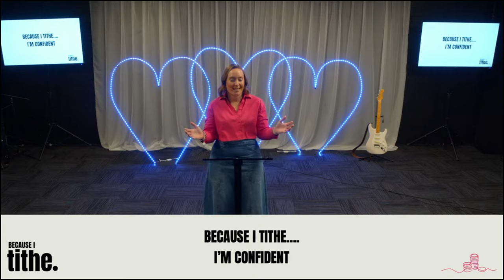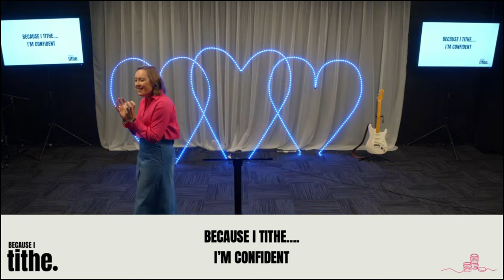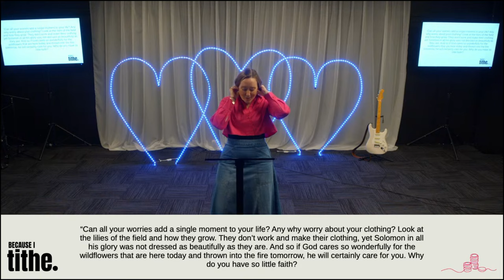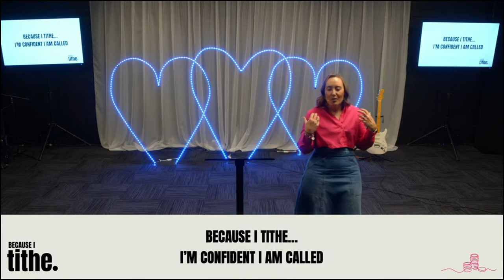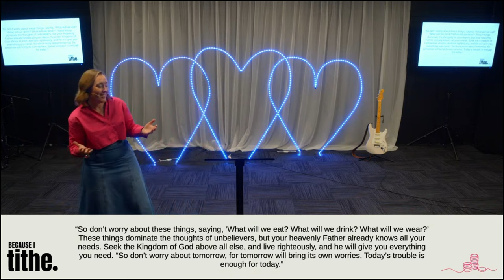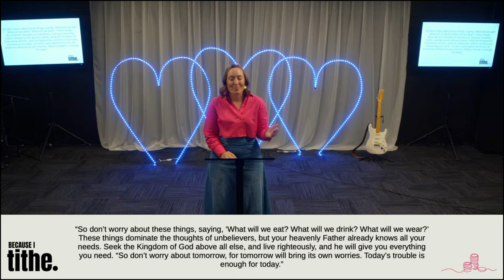Look At The Birds - Ps Rachel Main